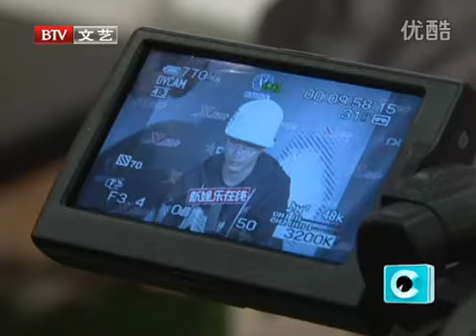韓庚HanGeng_111031天天影視圈-"有捨有得"無野心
影片來源：優酷@《天天影視圈》